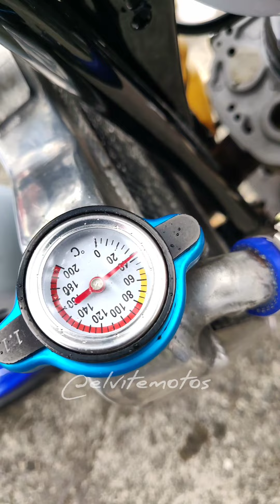esto si es un verdadero misil con motor de Víctor m